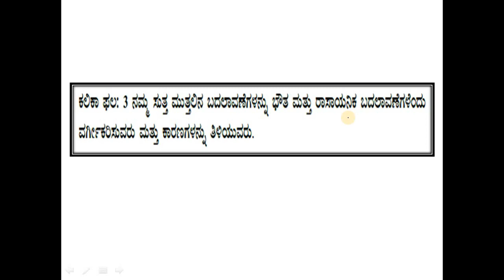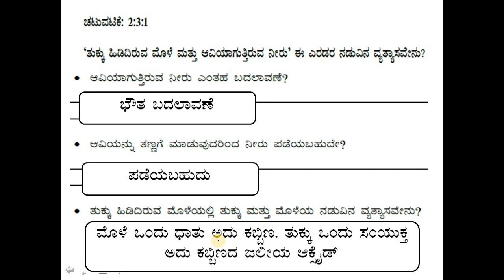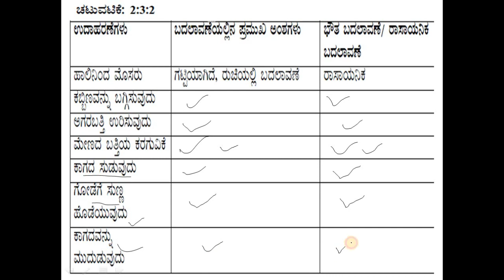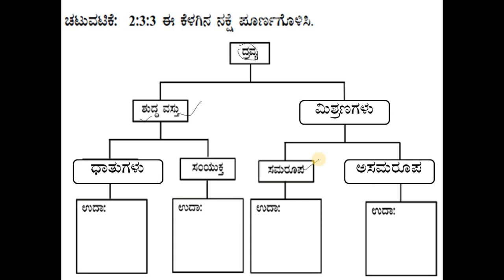ಕಲಿಕಾಚೇತರಿಕೆ ವಿಜ್ಞಾನ.ತರಗತಿ 9 ನಮ್ಮ ಸುತ್ತಲಿನ ದ್ರವ್ಯವು ಶುದ್ಧವೇ ಕಲಿಕಾ ಹಾಳೆ 03 ಉತ್ತರಗಳು ಮತ್ತು ವಿಶ್ಲೇಷಣೆ